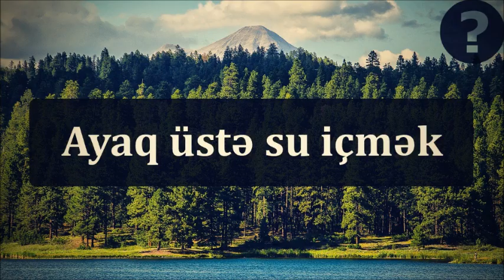Ayaq üstə su içmək || Veysəl